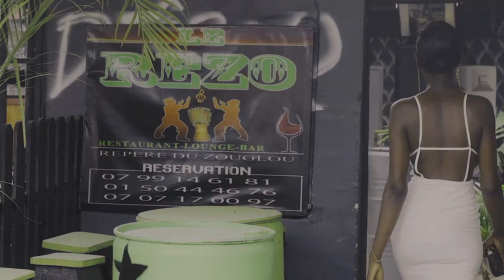JI FALDY LE ROI (Bombe Latina)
Clip video Officiel